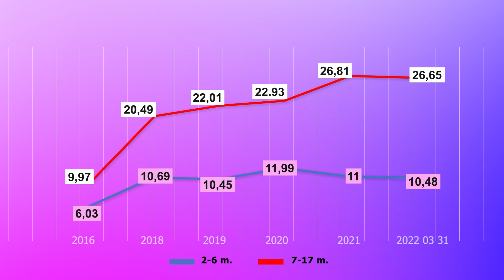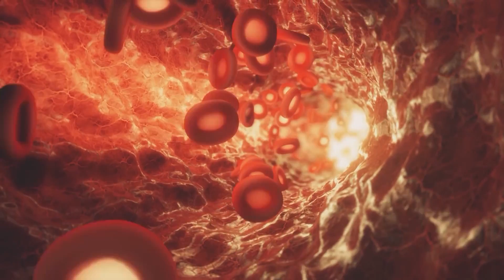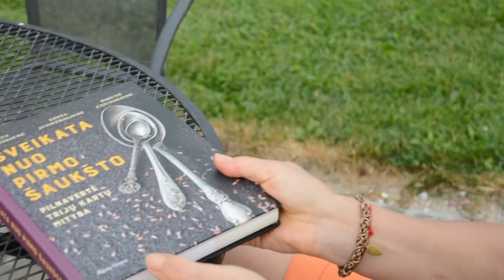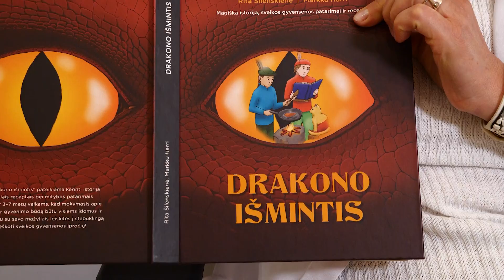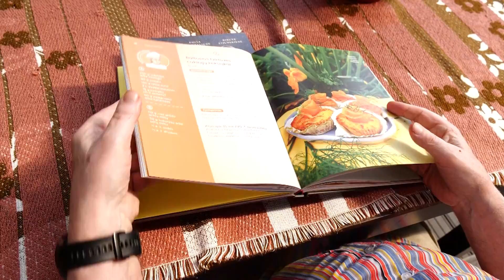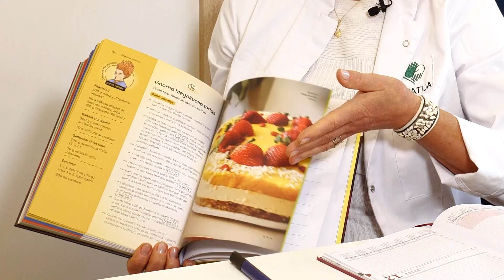Vaikų nutukimo epidemija: ar spėsime sustabdyti laiko bombą?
Ar žinojote, kad antsvoris vaikystėje gali tapti grėsme gyvybei suaugus? Per penkerius metus vaikų, susiduriančių su antsvorio ir nutukimo problema, skaičius išaugo net 2,5 karto! Šiandien jau penktadalis 7–17 metų vaikų kovoja su šia liga. Dar baisiau – net tarp 2–6 metų darželinukų ši problema pasiekė nerimą keliančius 10%. 16% mokyklinukų turi antsvorį, o 7% – nutukimą. Epidemija plinta ne tik tarp paauglių, bet ir vis jaunesnių vaikų.
  Nutukimas, kepenų suriebėjimas – tai jau nebe suaugusiųjų, o ir vaikų realybė. Argi ne mes, tėvai, esame pirmieji sveikos gyvensenos mokytojai? Jei mūsų šaldytuvas pilnas greito maisto, o laisvalaikis praleidžiamas prie ekranų, ko galime tikėtis iš vaikų? Laikas imtis atsakomybės ir parodyti, kad sveika mityba ir aktyvus gyvenimas – ne mada, o būtinybė.
  Dietistė Rita Šilenskienė, knygų „Pirmas šaukštas“, „Sveikata nuo pirmo šaukšto“ ir „Keto meniu“ autorė, sukaupusi daug patirties padedant pacientams su antsvoriu ir lėtinėmis ligomis, nusprendė padėti tėvams kovoti su vaikų nutukimu bei valgymo sutrikimais ir išleido naują knygą – „Drakono išmintis“.
  Visada gera nuotaika spinduliuojantis žymus dirigentas profesorius Donatas Katkus ir jo žmona docentė Laima Katkuvienė atrado, kad Ritos Šilenskienės knyga „Drakono išmintis“ puikiai atitinka jų mitybos poreikius.
  Negydomas nutukimas gali sukelti infarktus ir insultus dar nesulaukus trisdešimties. Todėl tėvai turi nuolat stebėti ir rūpintis savo vaikų sveikata, kad užkirstų kelią šioms pavojingoms ligoms.
Apie tai:
- Prof. Hab. Dr. Pranas Šerpytis, VU Širdies ir kraujagyslių klinikos intervencinis kardiologas;
- Urtė Aliošaitienė, medicinos centro „Konstitucijos klinika“ gydytoja kardiologė;
- Dr. Rūta Kerpauskienė, medicinos centro „Andromeda Clinic“ gydytoja endokrinologė;
- Ingrida Kravčenkienė, ginekologijos klinikos „Sveika moteris“ gydytoja akušerė -ginekologė;
- Rita Šilenskienė, neuroklinikos „EMPATIJA“ dietistė, subalansuotos mitybos ekspertė;
- Prof. Donatas Katkus, dirigentas, muzikologas, pedagogas.